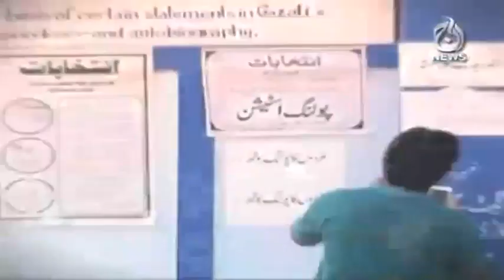G For Gharidah - 10 June 2018 | Aaj News